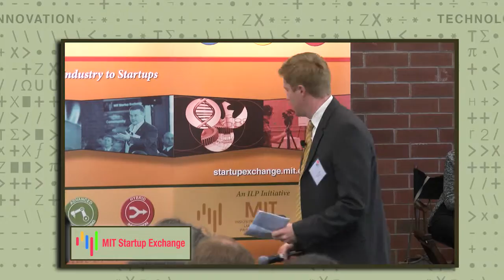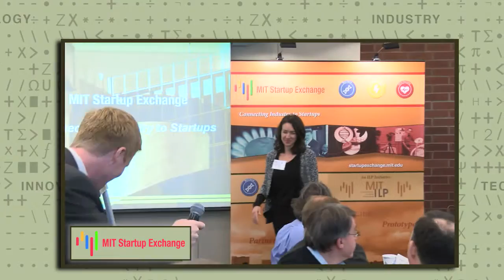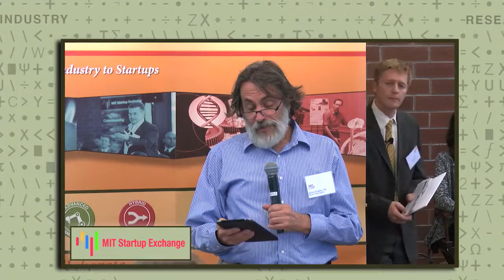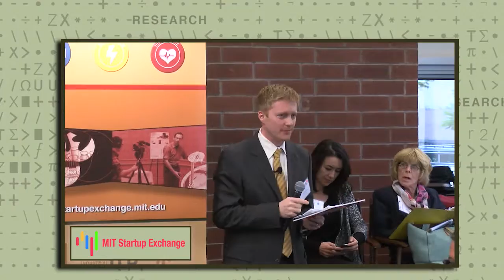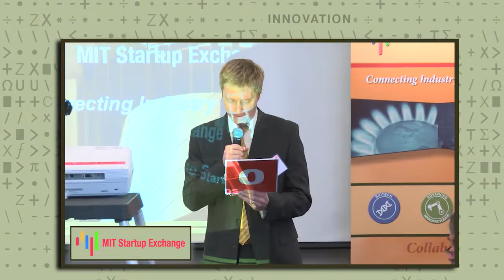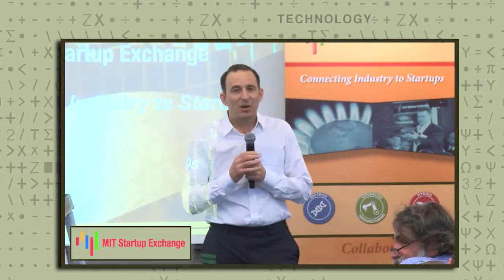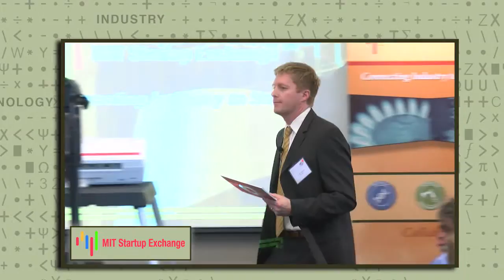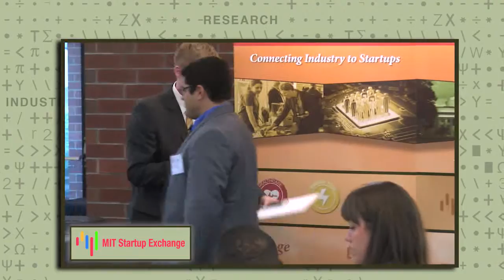Digital Health Tech Lightning Talks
Digital Health Tech Innovation lightning speakers include Healthjump CEO Martin Abonitiz; Artaic Health CEO Dr. Ted Acworth; AoBiome GM of Consumer Products Jasmina Agonoivc; ClinLogica CEO Andrew Braunstein; Patient Privacy Rights CTO Adrian Gropper; Atlas5D CTO John Varsanik; Alpha Szenzor Founder & CEO Steve Lerner; Hakuna CEO Kevin Liu; Brainpower Founder & CEO Ned Sahin; A2 Medical Co-founder Dr. Anthony Samir; Benefits Science Technologies President Stephen Sofoul; Peach IntelliHealth Co-founder Bruce Tidor; Vecna GM, Patient Solutions Janie Tremlett; Barrett Productions CEO Dennis Waldman; Belleds Co-founder Michael Chen; and WiTricity Sales Engineer Aaron Bianchi.